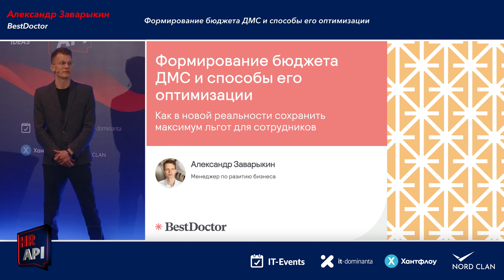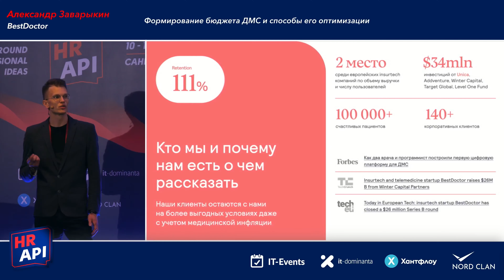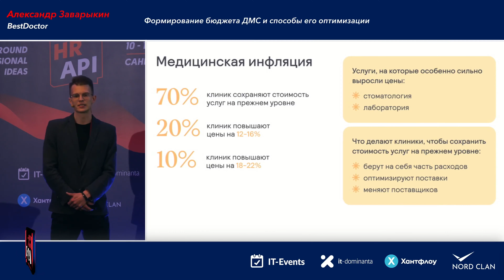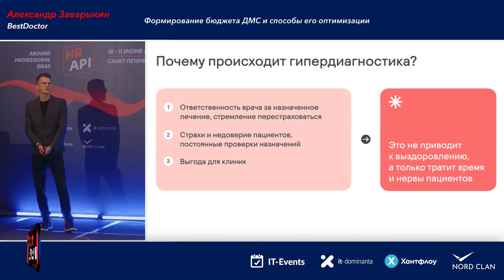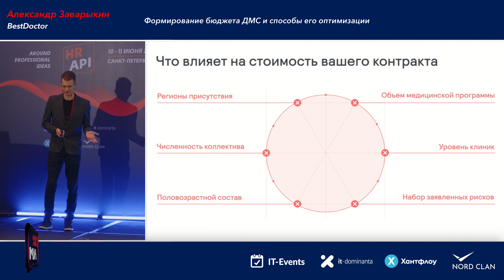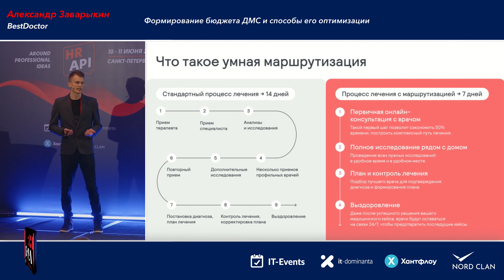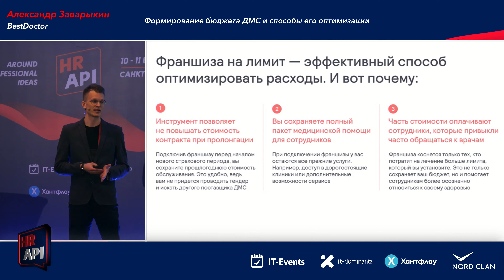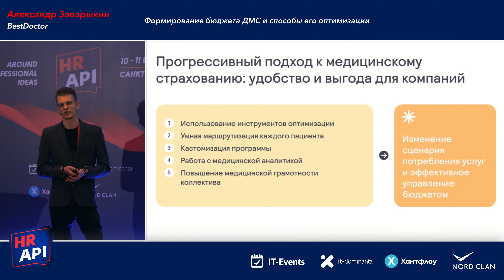Александр Заварыкин: "Формирование бюджета ДМС и способы его оптимизации"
Формирование бюджета ДМС и способы его оптимизации

Расчет бюджета ДМС; Факторы, влияющие на стоимость; Красные пациенты и гипердиагностика; Убыточность Договора; Инструменты по оптимизации стоимости.
Доклад будет интересен HRD, HRG, C&B. Компаниям, которые предоставляют своим сотрудникам ДМС или планируют его внедрение в рамках соц. пакета. Численность - от 50 сотрудников.

Александр Заварыкин
Россия. Санкт-Петербург
Менеджер по развитию бизнеса
BestDoctor

6-летний опыт в продажах и закупках услуг по направлению HR.